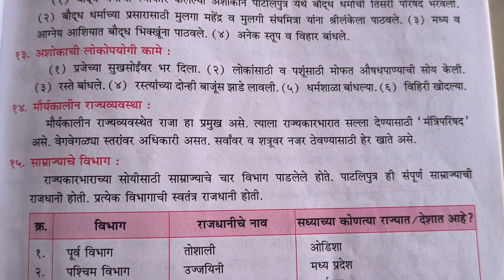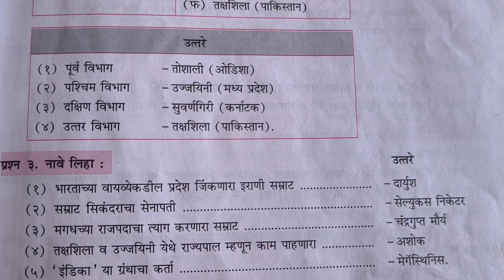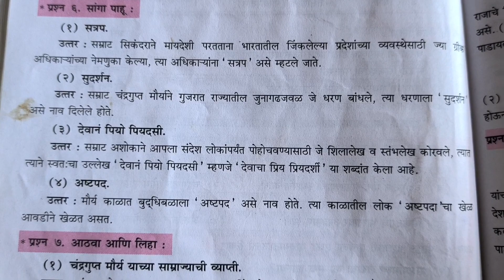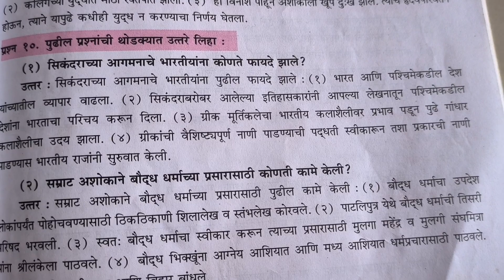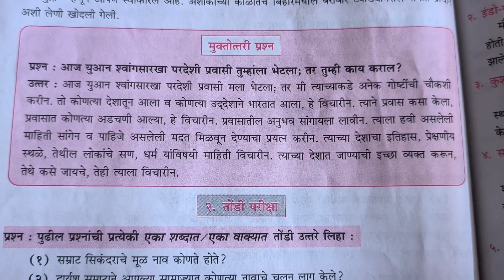७. मौर्यकालीन भारत/संपूर्ण स्वाध्याय/ इयत्ता सहावी/विषय इतिहास/ Maurya kalin Bharat swadhyay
७. Maurya kalin Bharat swadhyay Standard 6
७
७.मौर्यकालीन भारत/ स्वाध्याय इयत्ता /सहावी विषय इतिहास
१. भारतीय उपखंड आणि इतिहास इतिहासाची साधने हडप्पा संस्कृती वैदिक संस्कृती प्राचीन भारतातील धार्मिक प्रवाह ज्ञान पदी आणि महाजनपदे मौर्यकालीन भारत मौर्य साम्राज्यानंतरची राज्य दक्षिण भारतातील प्राचीन राज्य प्राचीन भारत संस्कृती प्राचीन भारत आणि जग